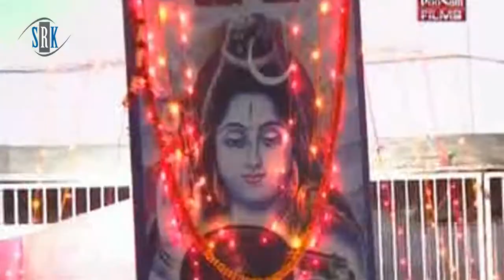Sawan Mein Devghar Nagaria | Bhojpuri Song | Sajal Ba Devghar Sawan Mein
Song : Sawan Mein Devghar Nagaria
Singer : Om Prakash "Babua"
Album : Sajal Ba Devghar Sawan Mein
Copyright : SRK Media Entertainment